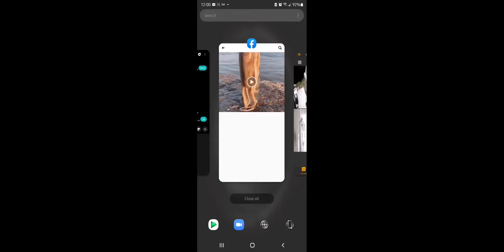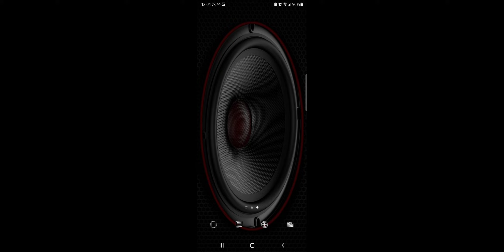World Truck Driving Simulator Gameplay Big Accident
WELCOME to Simulator Games guys! Today I'll be playing world truck simulator as usual and in this video you will see trailer flipped while driving but truck stay straight. Driver doesn't want to call towing and trying to straight trailer by pulling flipped trailer and take it on the road from ditch.